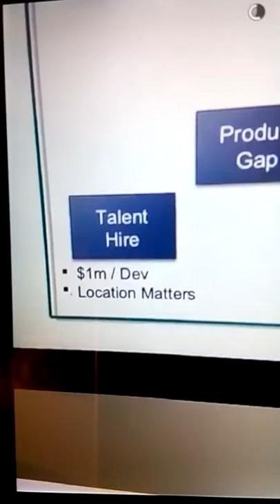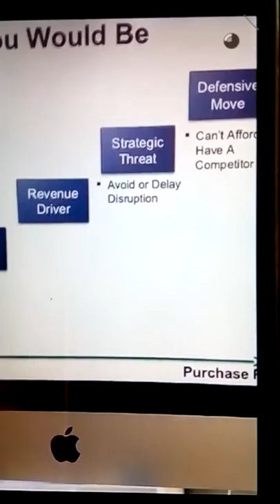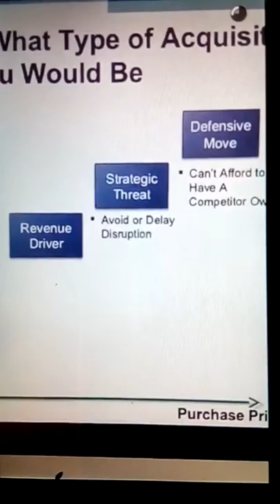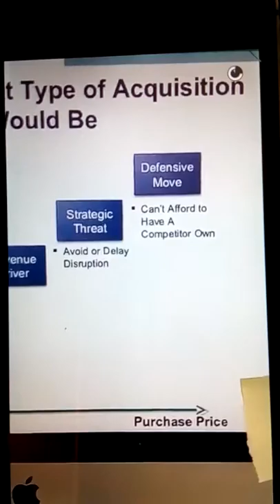Mark Suster on getting acquired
Mark Suster explains, how does the pull model of acquisition works, who and why do companies acquire other startups